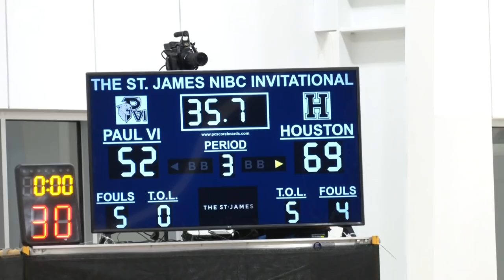Mason Miller caught FIRE!! Houston (TN) face Trevor Keels & Paul VI at The St. James NIBC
January 16, 2021 - Mason Miller (Creighton commit), Jerrell Colbert (LSU commit) square off against Paul VI at The St. James NIBC in Springfield, VA. The Houston Mustangs are coached by former NBA pro Mike Miller.